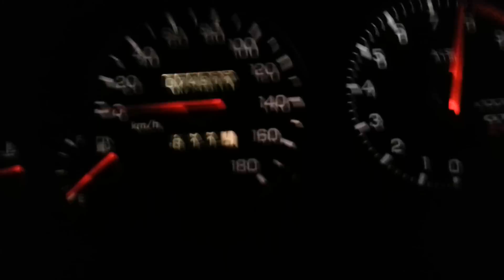R33 SKYLINE スカイライン GT-R 0-100ｋｍ 450ｐｓ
ＢＧＭ

☆出演したい方応募して下さい！☆
(応募詳細はこちら)

(M'sTVブログ)

(紹介した商品等)

色んな動画を出していきますので
よかったらチェックして下さい！

トップページより
シリーズ別にしていますので
よかったらご覧下さい！